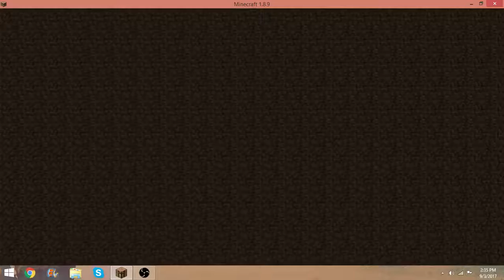"CHEST GLITCH!?!"- Minecraft Bridges FAIL Ep #6